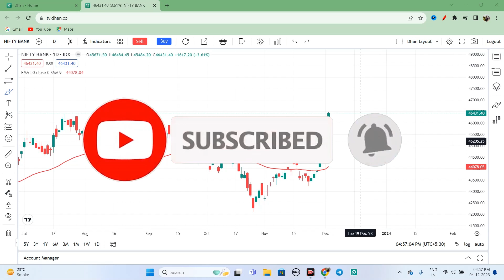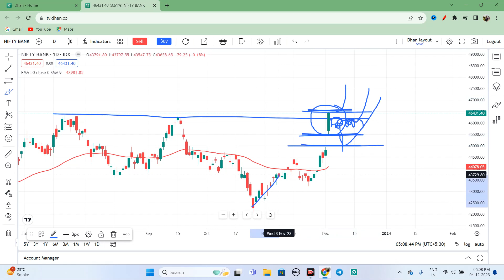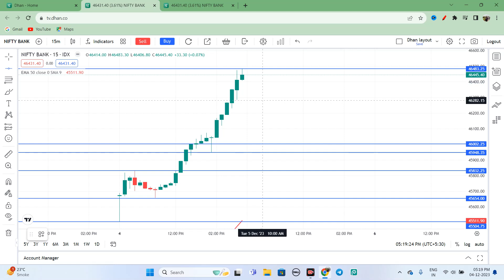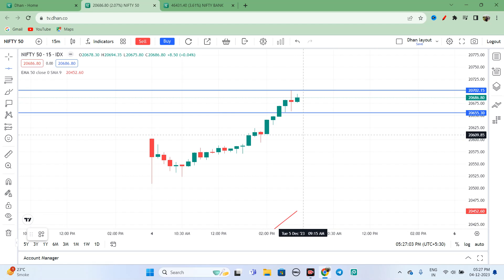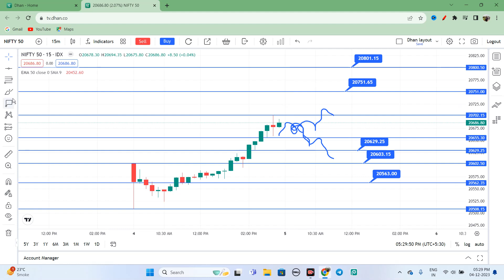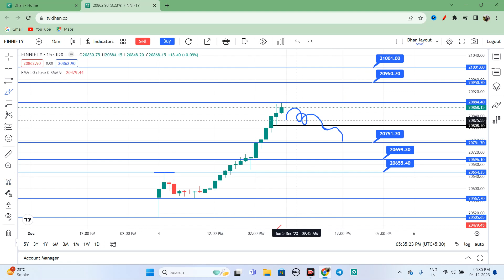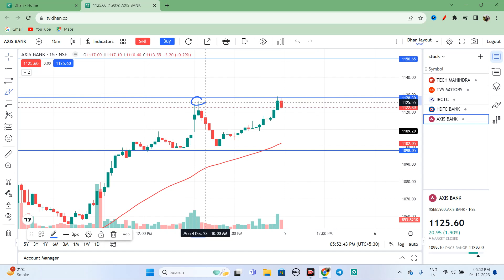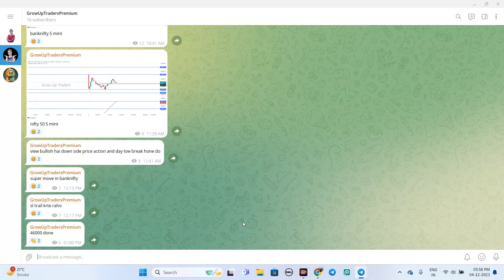Nifty Prediction and Bank Nifty Analysis for Tuesday | 5 December 2023 | Bank NIFTY Tomorrow 🎯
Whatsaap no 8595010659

bank nifty expiry 5 December Tuesday
nifty expiry on 5 December Tuesday
Nifty Forecast
nifty
Nifty Nifty
nifty share price
bank nifty
nifty 50
bank nifty share price
nifty today
nifty tomorrow
nifty analysis
banknifty analysis
nifty prediction
banknifty
nifty
nifty tomorrow
nifty tomorrow
nifty analysis
banknifty analysis
nifty prediction
banknifty
nifty
nifty nifty
nifty live
Tuesday market prediction
5 December bank nifty
5 December market
5 December market analysis
5 December nifty
Tuesday market prediction
bank nifty
Tuesday market
nifty
nifty 50
nifty 50 tomorrow prediction
nifty analysis

DISCLAMIR